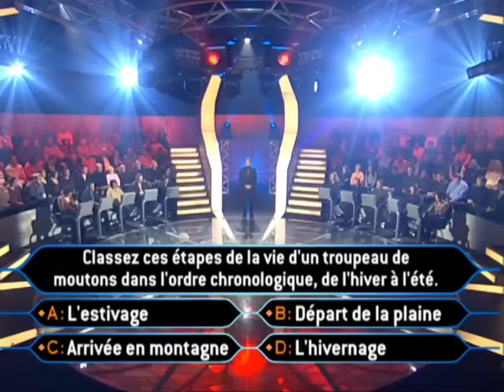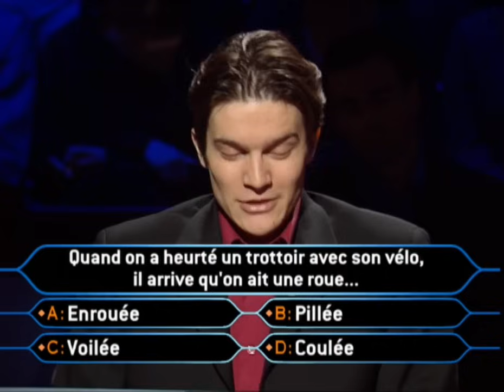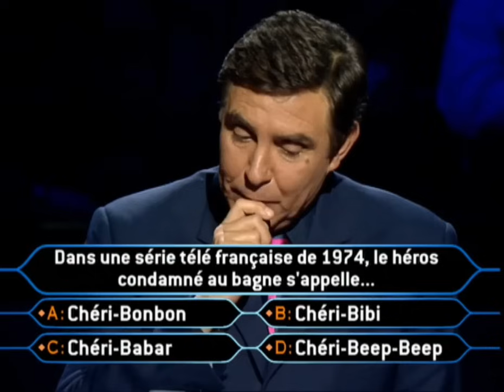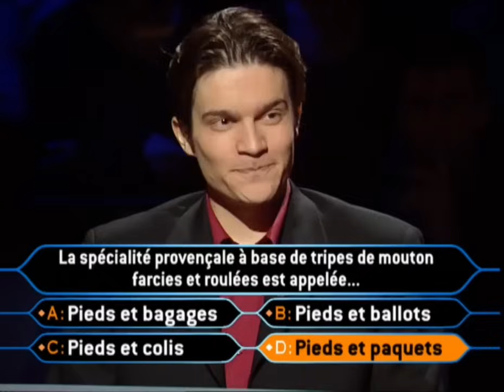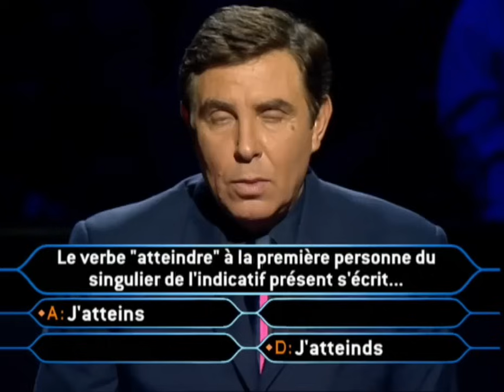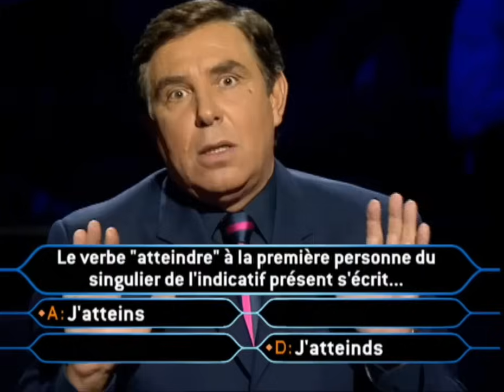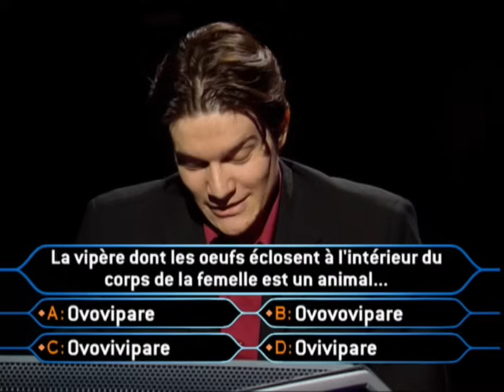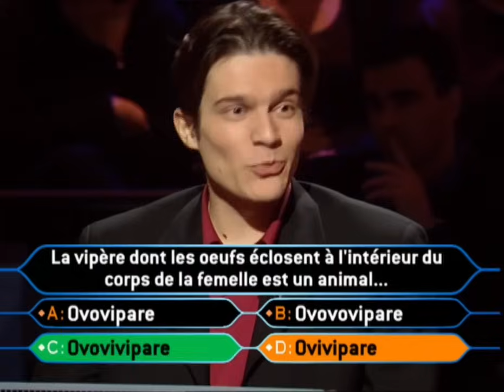Qui veut gagner des millions ? 2 Janvier 2003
Passage de Sébastien dans l'émission "Qui veut gagner des millions ?" le Jeudi 2 Janvier 2003.